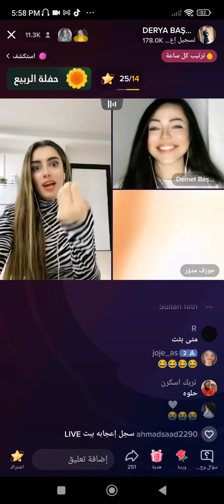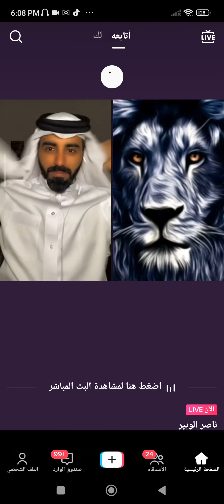لايف جوزيف داريا وعمار وديميت اقوى قست داريا جابت ام العيد 🤣🤣🤣 (3)